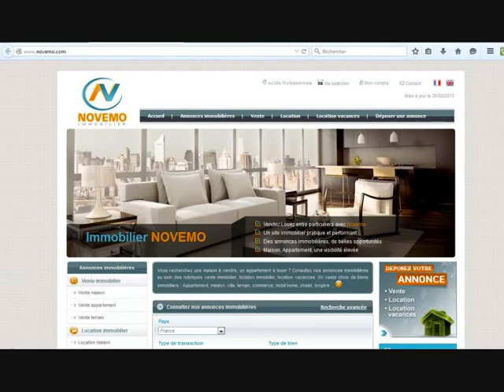Espagne : Comment viser les meilleures annonces ? – Immobilier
Espagne : Comment viser les meilleures annonces ? – Immobilier (vidéo) : De superbes offres. Parcourez les lites d’annonces, repérez et sélectionnez les offres qui correspondent à vos critères de recherche. Jouez au sniper en visant, et visitant les meilleures annonces. De superbes opportunités. Ne manquez pas une annonce en Espagne.

Vidéo : Espagne : Comment viser les meilleures annonces ? – Immobilier